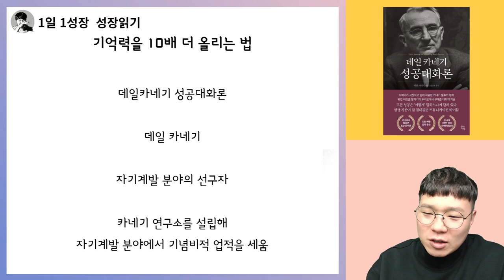내 기억력(암기력)을 10배 더 증가시키는 법 I 데일카네기 I 성공대화론 2